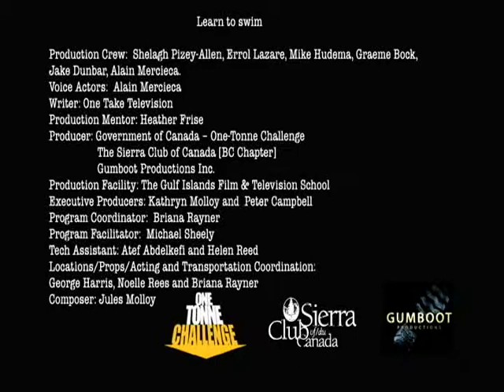The Suit - English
Produced at the Gulf Islands Film and Television School during the Sierra Club - Climate Change Media Program (October 24th - November 2nd, 2004) by Jake Dunbar, Shelagh Pizey- Allen, Graeme Bock, Errol Lazare, Alain Mercieca, Mike Hudema, and Michelle Lovegrove Thompson.

Paranoid man in climate-regulating suit takes a simple actions to reduce his greenhouse gas emissions.